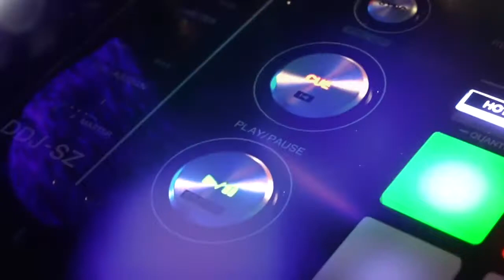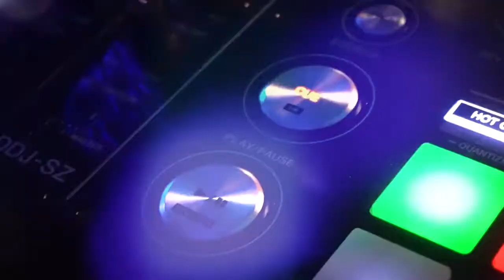20210612 deep teachers show - lorenzo carbone